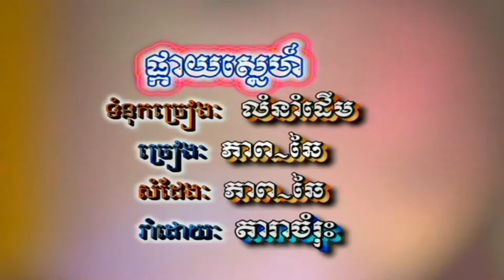ផ្កាយសេ្នហា ច្រៀងដោយ យន់ សូភាព + ឈួន សុវណ្ណឆៃ HD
ផ្កាយសេ្នហា ច្រៀងដោយ យន់ សូភាព + ឈួន សុវណ្ណឆៃ (HQVSS¯50.79) លោកឡោ សារិត, លោកគ្រូបា, លោកណូយ វ៉ាន់ណេត, លោករ័ត្ន មករា.